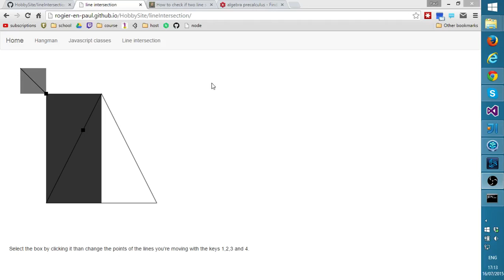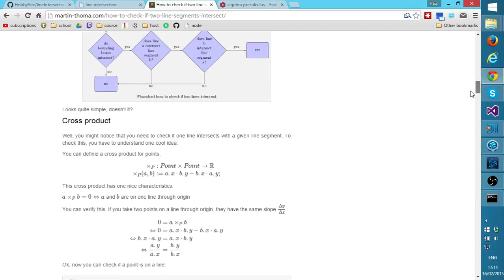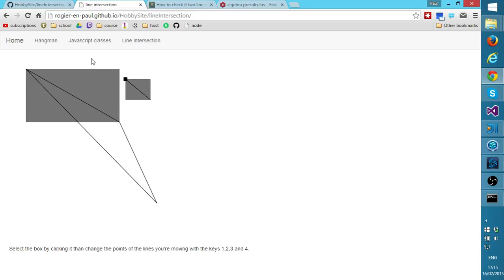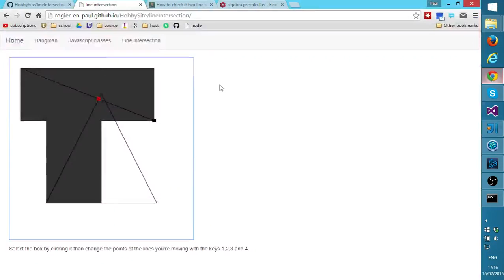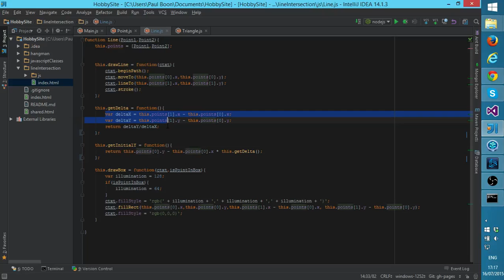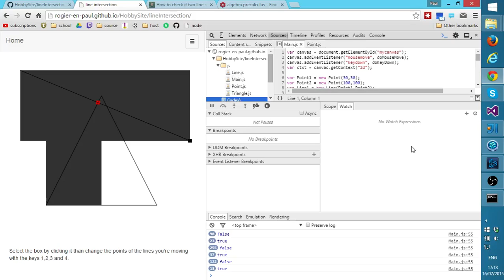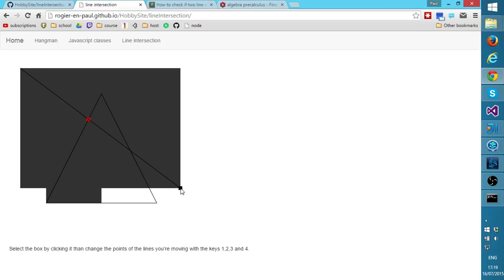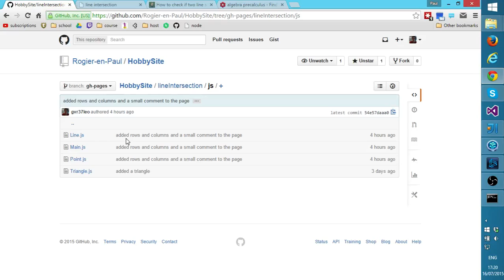learning to code: line intersection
In this episode i'm explaining how i made a program for detecting line intersection.